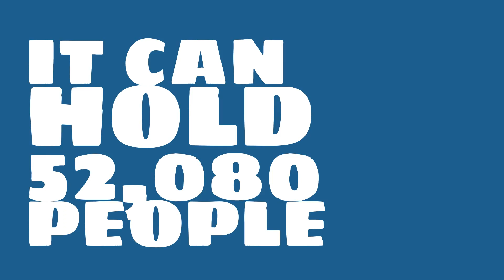What sport is Huainan Sports Stadium used for?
Watch this video to learn all about Huainan Sports Stadium in Huainan, China.